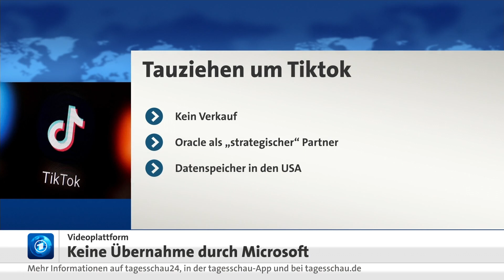Microsoft scheitert mit Übernahme des TikTok-US-Geschäfts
Der chinesische Technologiekonzern ByteDance will Insidern zufolge das US-Geschäft der Kurzvideoplattform TikTok nun doch nicht verkaufen. Geplant sei vielmehr eine Partnerschaft mit dem US-Soft- und Hardwarehersteller Oracle, um einem Verbot in den USA zu entgehen und gleichzeitig die chinesische Regierung nicht zu verärgern, sagten mit der Angelegenheit vertraute Personen der Nachrichtenagentur Reuters.